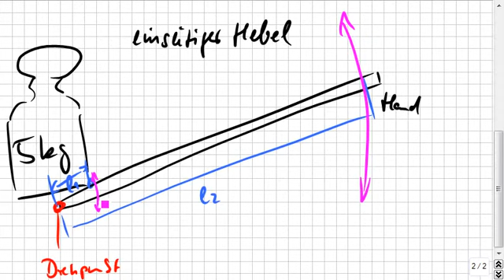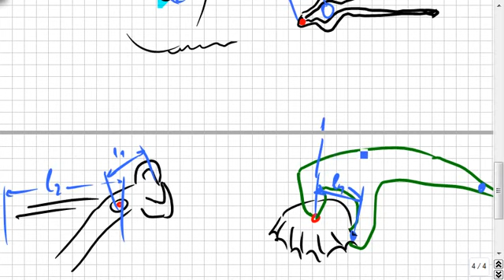Hebelgesetz, einseitiger Hebel, Goldene Regel der Mechanik 2, Physik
Bitte, helfen Sie uns Endlich wieder (Sapere aude!) Der einseitige Hebel hat alle Kräfte auf EINER Seite, also EINEM Hebelarm und manchmal einen etwas versteckten Drehpunkt. Das Berechnen ist wieder einfach und der Luxus: Die richtige Maßeinheit wird automatisch geliefert, wenn man nur sauber (hin-)schreibt.

07 2014_11_26 :zzzzz_intern Aufgaben